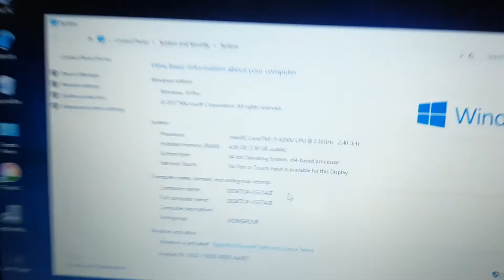HP 430 G3 - Intel Core i5 6th Generation- Brander Laptop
Inside Systems
Used Laptop & Desktop SHOP
Shop No10A
Kiran Tower
Malad Link road
Malad West
Opp Toyota Show room
Call me or whatapp 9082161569